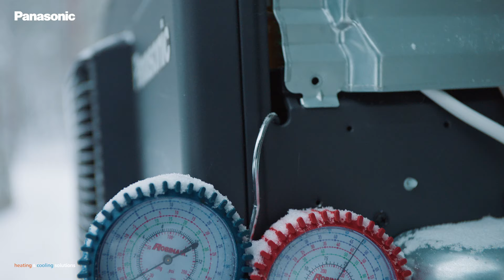DA – Arctic TreeHouse Hotel installerer Power Heat Multi - udviklet til ekstrem kulde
Power Heat Multi fra Panasonic Heating & Cooling Solutions er installeret og testet på Arctic TreeHouse Hotel i Lapland, Finland - under ekstreme vinterforhold på -25 °C. Denne luft til luft-varmepumpe, der er tilpasset det nordiske klima, er et energieffektivt multisystem med en udendørsenhed, der kan tilsluttes op til tre indendørsenheder for optimal fleksibilitet. Kompatibel med HZ Flagship og NZ indendørsenheder. Kort installationstid og nem vedligeholdelse.
Power Heat Multi: stronger than winter.

00:00 Åbning
00:35 Introduktion af sted og team
00:48 Temperatur og testforhold
01:22 Power heat - kvaliteter og funktioner
01:40 Arctic TreeHouse Hotel intro
02:27 The Hotel behov for udstyr
02:46 Renere luft i rummene
03:00 Panasonic Comfort Cloud
03:35 Sidste justeringer af installationen
03:52 Forventninger